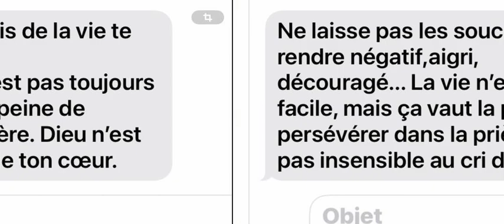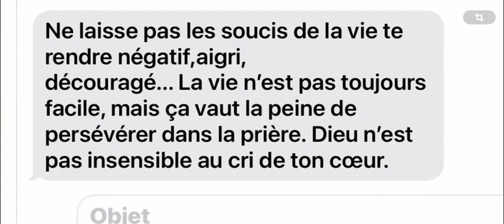un mot De Dieu pour toi !!